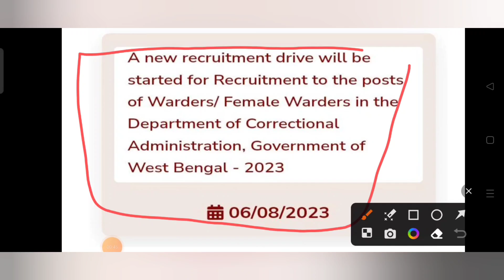জেল পুলিশের নিয়োগ খুব শীঘ্রই || যোগ্যতা | বয়স | বেতন | তারিখ || কিভাবে পরীক্ষায় পাস করবে ?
Your Quires:-

wbp constable joining update
wbp constable final cut off 2022
wbp constable syllabus 2023
wbp constable final result date
2022wbp constable vacancy 2023
wbp constable vacancy
update
vacancy 2023
wbp jail police job profile
wbp jail police syllabus
wbp jail police new vacancy 2023
wbp jail police salary
wbp jail police cut off marks
wbp jail police new vacancy
wbp jail police new vacancy 2022
wbp jail police status
wbp excise asi syllabus
wbp excise asi recruitment 2023
wbp excise asi recruitment 2022
wbp excise asi new vacancy
wbp excise asi salary
wbp excise asi selection process
wbp excise asi exam pattern
wbp excise asi job profile
wbp excise asi previous year
question paper
wbp excise asi recruitment
wbp si syllabus
wbp si qualification
wbp si success story
wbp si new vacancy 2023
wbp si salary
wbp si mains question paper
2022
wbp si training
wbp si cut off 2023
wbp si syllabus 2023
wbp si salary 2023
wbp si notification 2023
wbp si notification
wbp si notification 2022
wbp si notification 2021
wbp si new notification
wbp food si notification
wbp si 2019 notification
wbp si interview notice
wbp excise si notification